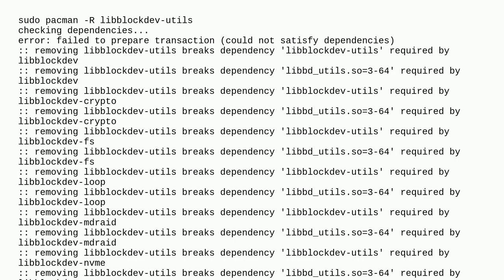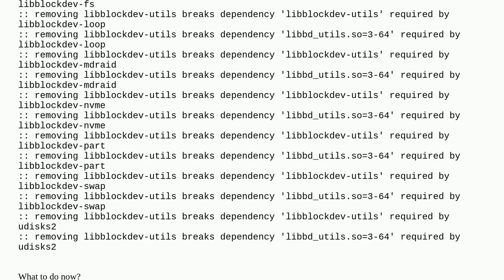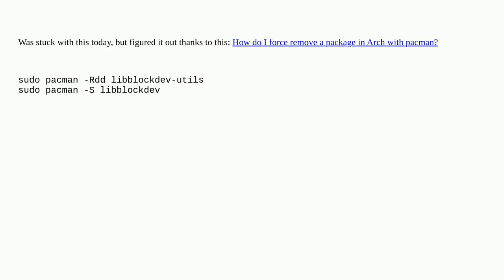Unix: arch ; can't update libblockdev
arch ; can't update libblockdev

A special thanks goes out to the community

  arch-linux pacman